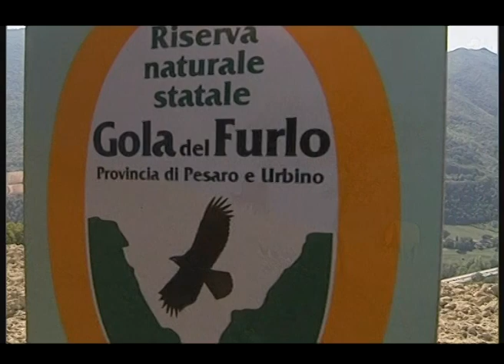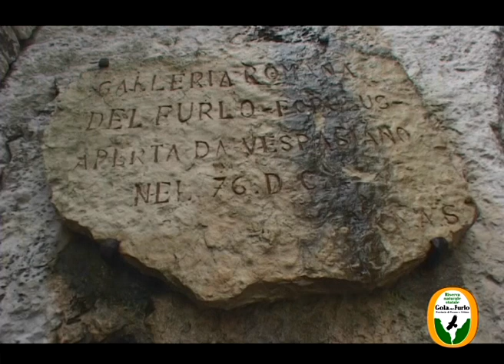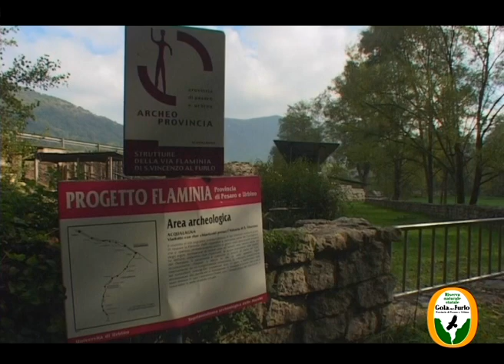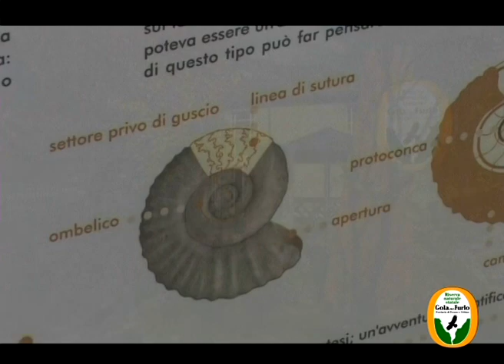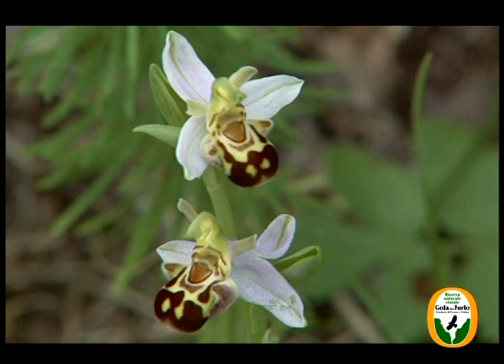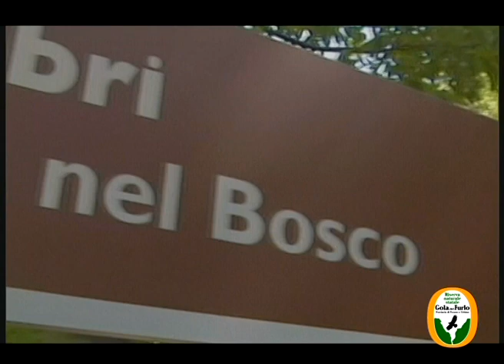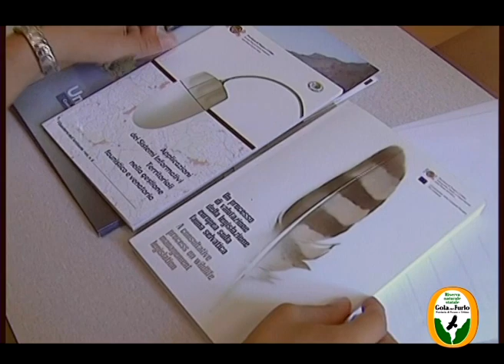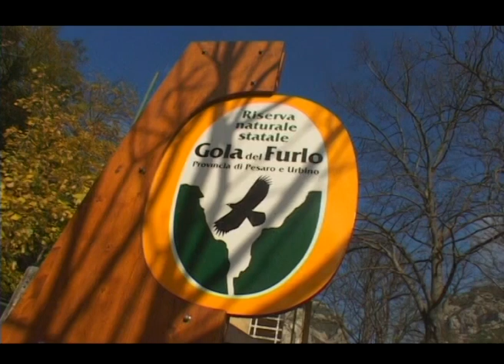La Riserva Naturale Statale "Gola del Furlo" [Reportage anno 2004]